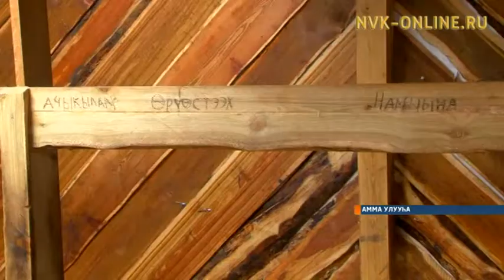Амма Болугурун олохтооҕо 100 төбө сүөһү турар хотонун тутта